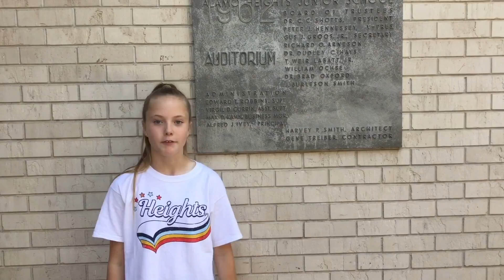Muletube 10/3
DIRECTED BY Jason Koenig

STARRING
Helen Schott & Ben Haggerty

CONCEPT BY
Ben Haggerty

PRODUCED BY
Honna Kimmerer

Johnny Valencia

EDITED BY
Jason Koenig, Johnny Valencia, Ben Haggerty,

ADDITIONAL EDITING
Phillip Harvey

PRODUCTION COORDINATOR
Hannah Benson

SHOT BY
Johnny Valencia & Jason Koenig

SPECIAL THANKS
The City of Modesto, Josh "Budo" Karp, Julie Schott, Gladys Ahart, Frankee Tanner, Barbara Mackler, Jane Wann, Cody Raburn aka Mr. Showtyme, Bill & Nikole Wann, Cheryl Chamness, Doug & Lisa Cook, Scotty B & Foundation Tattoo, RunAround Sue's, Boomers Staff, WinCo Plaza Parkway, Second Chance Consignment, Wally & Turlock Lake State Recreational Area, Ryan McKinnon,

SONG CREDITS

Macklemore
Glorious feat. Skylar Grey

Performed by Macklemore and Skylar Grey
Produced by Joshua "Budo" Karp
Additional Production by Tyler Dopps

Written by: B. Haggerty; H. Hafermann; J. Karp; T. Andrews; T. Dopps

Lyrics by Ben Haggerty and Holly Hafermann
Additional Vocals by Donna Missal
Trombone by Raymond Mason
Trumpet, Flügelhorn & Euphonium; Horn Arrangements by Todd M. Simon
Piano by Joshua “Budo” Karp
Bass by Joshua “Budo” Karp
Drum Programming by Joshua “Budo” Karp
Synth by Tyler Dopps
Additional Background Vocals by Adam Aejaye Jackson, Niomisha Renee Wilson, Oren Waters, Valerie Pinkston, Brenda McClure, Harrison White, Will Wheaton, and Bridgett Bryant
Additional Piano by Josh Rawlings
Additional Drum Programming by Tyler Dopps

Mixed by Jon Castelli at The Gift Shop, DTLA
Engineered by Tyler Dopps
Additional Engineering by Nick Mac and Sean Kellett
Engineer for Mix Ingmar Carlson

Macklemore Publishing (BMI)
Z Songs (BMI)
Gutterfunk (ASCAP)
Tyler Andrews (ASCAP)
Dopps Tyler Matthews (BMI)

Skylar Grey appears courtesy of Kid In A Korner / Interscope Records

Macklemore managed by Zach Quillen & Josh Dick

Category
Music
License
Standard YouTube License
Music
"Glorious [Explicit]" Listen ad-free with YouTube Red
SHOW LESS